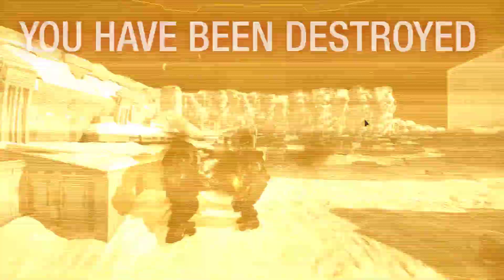(TAW) There can be only One!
Those trial Highlanders are amazingly resilient.

For TAWs normal practice videos or if you want a throughly enjoyable playthrough of the classic Mechwarrior games go